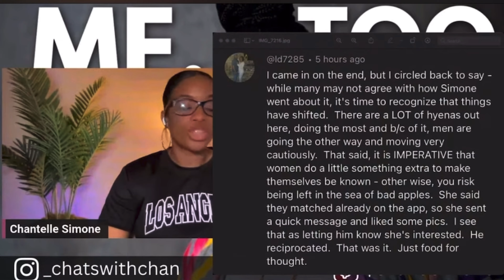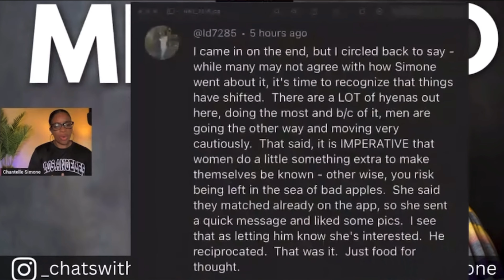Why Women Should Shoot Their Shot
Uncommon Conversations For The Black Community

✨ I encourage black women to become the best version of ourselves so that we can attract better men and have more two parent households in the black community.